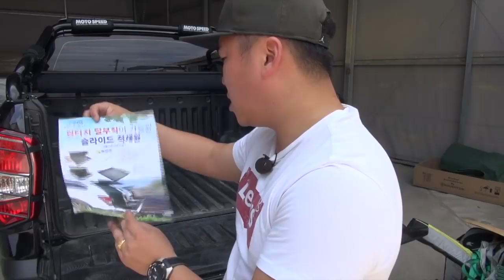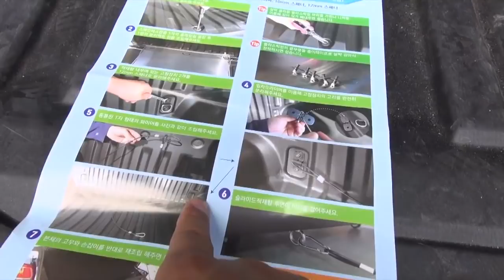쌍용 렉스턴스포츠 에 fns플러스 슬라이드 적재함 시공했습니다.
렉스턴스포츠 출고 1년.

그 동안 불편했던 것들.. 이제 하나 둘씩 필요에 의한 각종 용품? 옵션? 지르고 있습니다.
승하차 도우미용 알루미늄 손잡이, 그리고 후미등 가드에 이어서
이제 적재함에 장착할 슬라이드 베드 혹은 슬라이드 적재함이라고 불리는 fns플러스 제품을 장착했습니다.
원래는 가격만 보고 결정한건데, 가격대비 완성도? 가 너무 높아서 리뷰하게 되었습니다.
가성비라고 표현 할 수도 있는데 아뭏든 저는 완성도가 높다고 생각하고 있습니다.

일단 설치 방법, 그리고 제품의 구조가 너무도 단순해서
자가장착 및 탈착이 용이하다는 게 장점입니다.
무게도 200kg까지 견딘다고 하니, 100키로도 적재를 자주 안하는 제 렉스 같은 경우는
그냥 일상생활에 편리하게 사용하기 딱인것같습니다.

와이프가 오늘 차 끌고갔는데, 톡을 보내드니 적재함 대박이라고 하네요 ㅋㅋㅋ
안그래도 요새 허리아프다고 하는데, 일은 안할 수 없고 해서 당장 신속하게 해주려고 업체쉬는날 양해 구하고 찾아가서 장착한다고 한 게

일단 제가 고집?을 부려서 영상찍으려고 일부러 제가 모든 장착을 했지만,
너무도 간단해서 영상찍는 와중에 대사도 치고 다시찍고 해도 1시간이면 뚝딱 했고요
저는 오토바이(작은오토바이나 엔듀로)를 싣고 싶다는 생각을 했었는데,  캐리어를 이용한 방법보다는...

적재함을 이용한 방법을 고민해본적이 있는데, 막상 이 것을 설치하고 보니

어?? 이거 약간 개조해서 장착하면 오토바이도 막 실을 수 있겠는데? 싶더라구요
물론 언젠가는 이지만요 ㅋㅋㅋㅋ
아이들 있으신 분들 애기들 타고 다니는 자동차 같은거 혹은 자전거 같은거...
그리고 캠핑 갈 때 대형텐트 같은거 실으실때 무심한듯 툭~ 놓고 밀어넣고 하니까 좋네요

안그래도 와이프 일하면서 적재함에 크고작은 기스들 때문에 속상했는데,
이제 칭찬도 받았으니, 잊어버리겠습니다. ㅋ